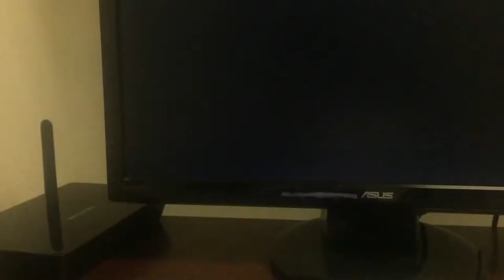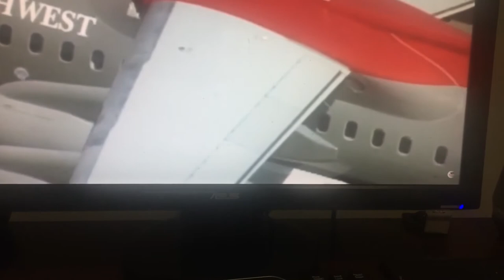Northwest Airlines with Tuner Theme from Need For Speed Carbon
Northwest Airlines with the Tuner theme from Need For Speed Carbon
Northwest Airlines Bowling Shoe Livery